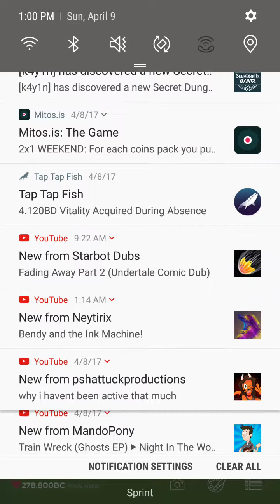(Tap Tap Fish) AbyssRium (75)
Tumblr: dragongirlcospayer and dragongirlartist Amino: Name: DragonGirlArtist: Warriors, Pokemon, Pokemon Go, Pokemon Duel, MrCreepyPasta, Horror, Homestuck, Overwatch, Undertale, Furry, Final Fantasy, FNAF, Anime and Manga, Black Butter, Gravity Falls, SVTFOE, Steven Universe, Rick and Motry, Tap Tap Fish AbyssRium, NitW Twitter: DragonGirlA/C/G Instagram: DragonGirlArtistCosplayerGamer